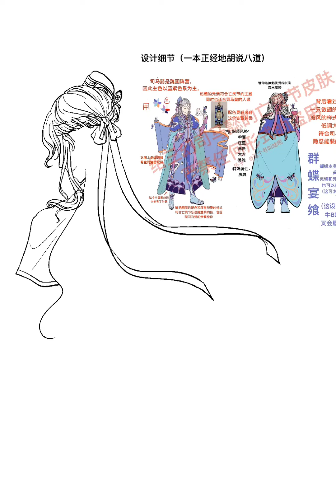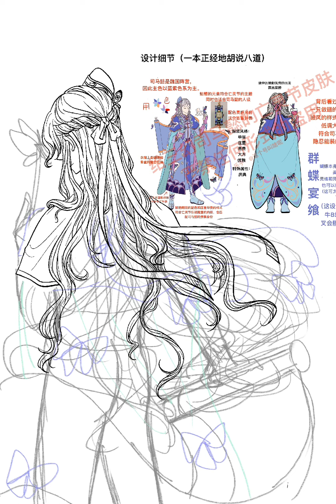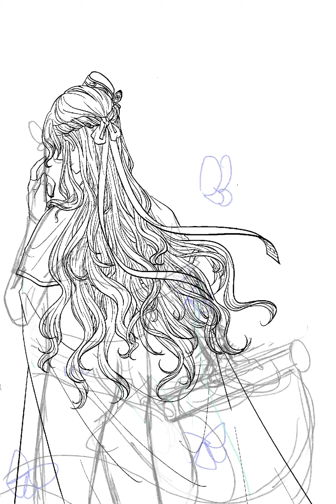【Painting Process】Sima Yi's Day of the Dead skin designed by myself【绘画过程】自设三幻司马懿亡灵节皮肤明信片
Characters: Sima Yi, from a mobile phone game called《Three Kingdoms Fantasy Mainland》,Fan fiction
人物：司马懿，游戏《三国志幻想大陆》，同人作品
Design release date: November 2021,on Weibo
设计发布时间：2021年11月于微博
Use: printing postcards for my own amusement, nonprofit
画稿用途：印明信片自娱自乐，非盈利